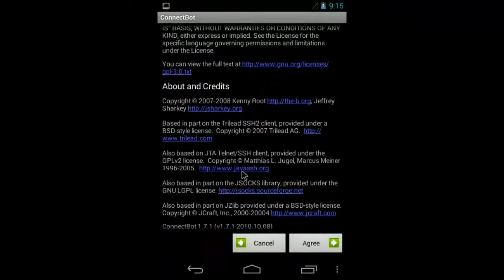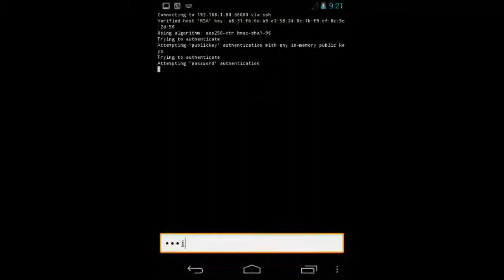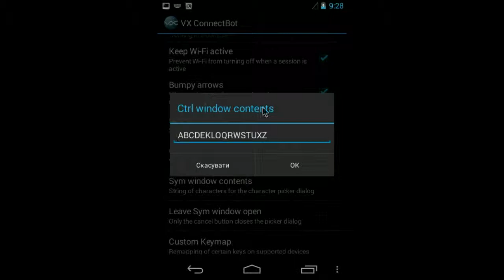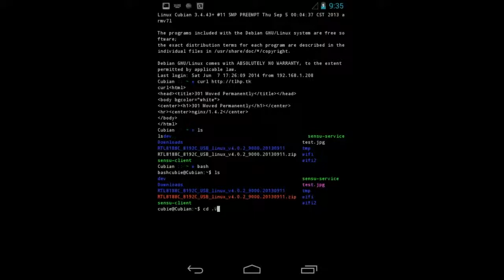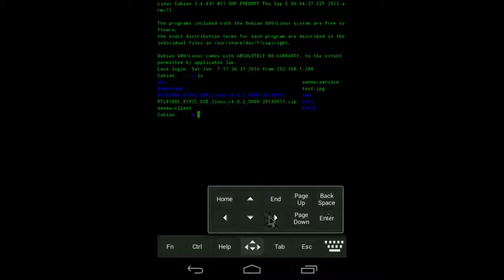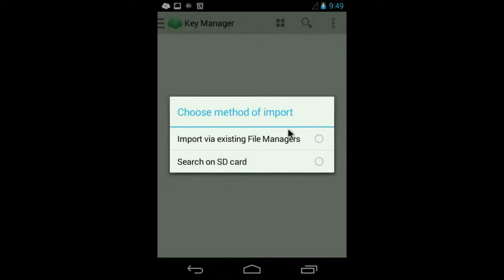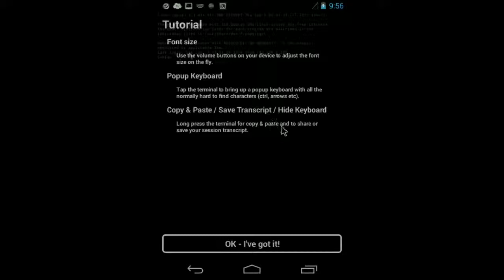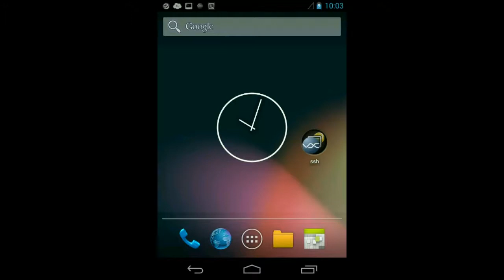Comparison of SSH clients for Android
Обзор ssh-клиентов под Android
Android 4.3 x86